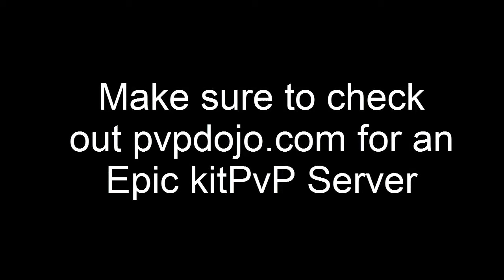[Team Syte] Raids #2 - _Lionkid_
This Is Thomas Tracking Some Randy's